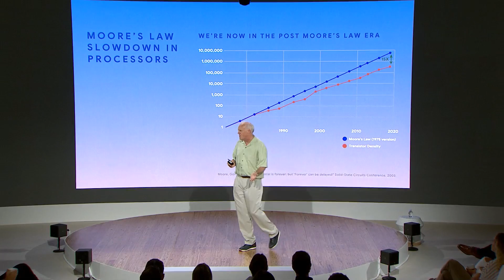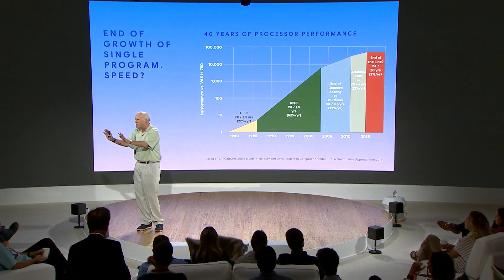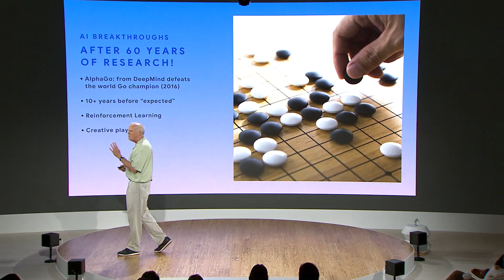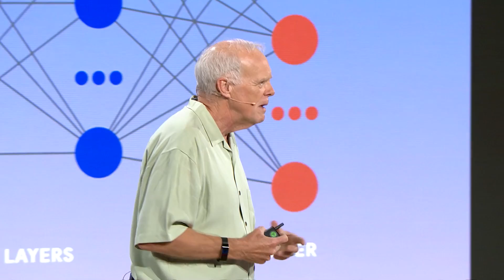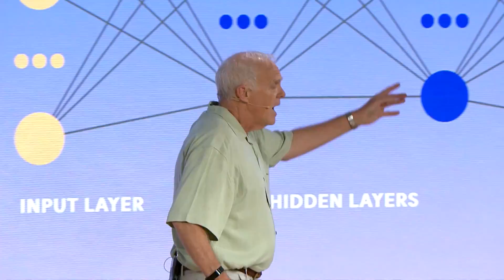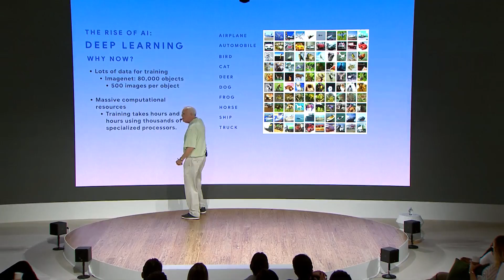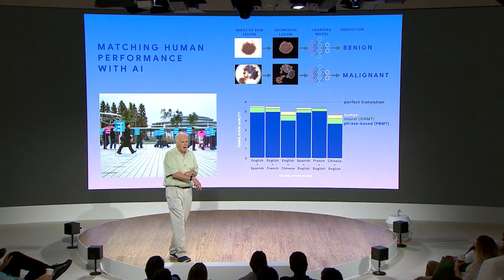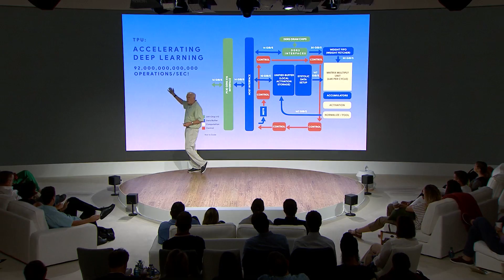It’s the End of Moore’s Law as We Know It | John Hennessy | Google Zeitgeist